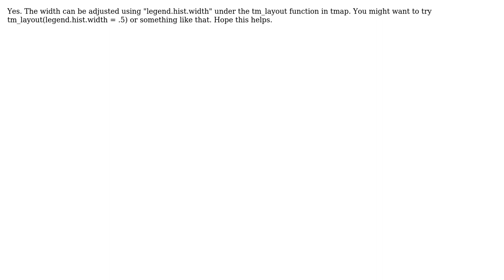GIS: Can the histogram size in the legend of a tmap be adjusted?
With thanks & praise to God, and with thanks to the many people who have made this project possible! | Content (except music & images) licensed under CC BY-SA | Music | Images & others | With thanks to user Steven Gawthorpe user Mike Dolan Fliss and the Stack Exchange Network Trademarks are property of their respective owners. You are responsible for your own actions.